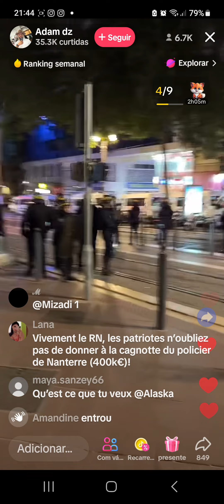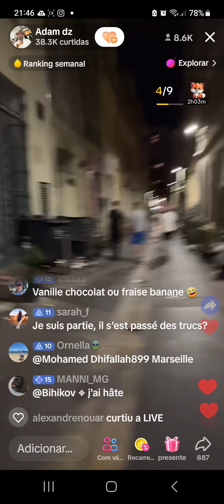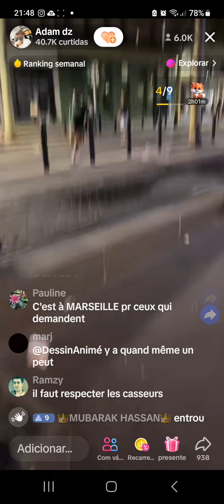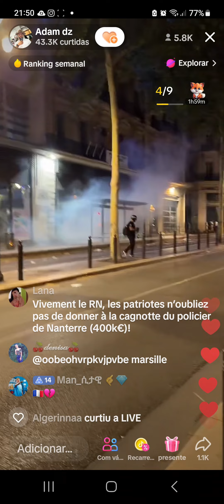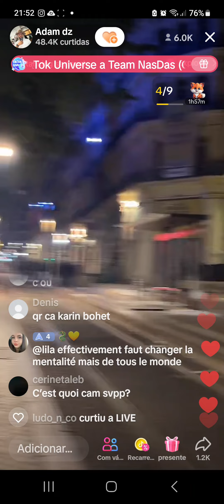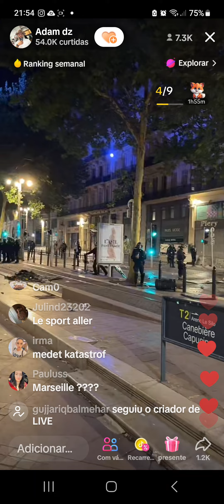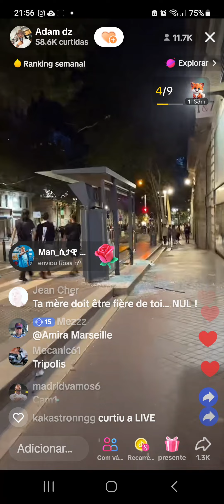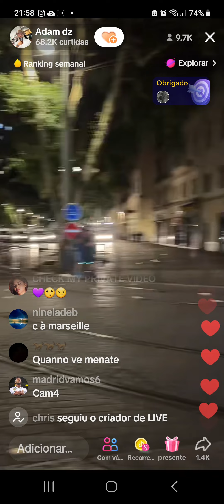partout nael et veneree